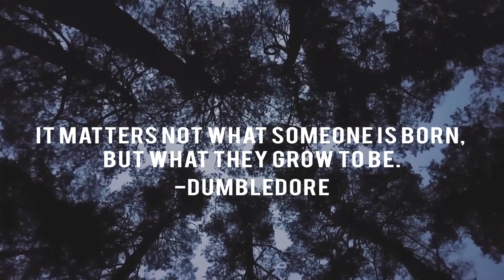Harry Potter Quotes | Hogwarts | Volume 1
Looking for Harry Potter Quotes ? We have some of the best ones in this video.

Exclusively for fans of Harry Potter. See the best lines from Harry, Dumbledore, and Sirius.

Harry Potter is a production of Warner Bros. We simply sell officially licensed Harry Potter merchandise.